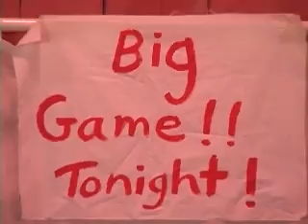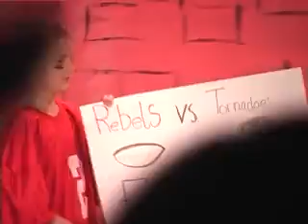Games 3rd grade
Fort Craig 3rd grade play 2011